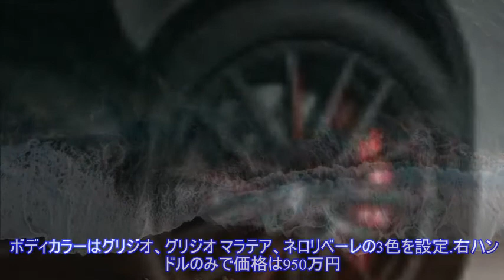マセラティ ギブリ、ディーゼル ファイナルエディションを発売 日本未導入のホイール装着 ）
,マセラティ ギブリ,マセラティ（Maserati）,
マセラティジャパンは、ラグジュアリーセダン『ギブリ』にディーゼルモデル最終生産を記念した特別仕様車『ギブリ ディーゼル ファイナルエディション』を設定し、24台限定で販売を開始する。 マセラティは、